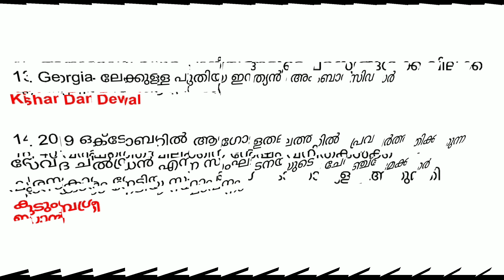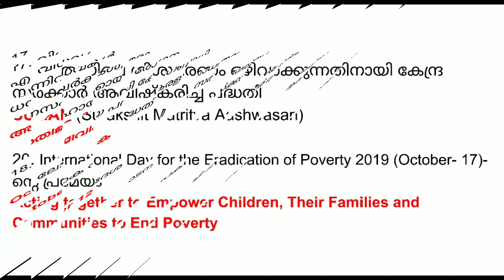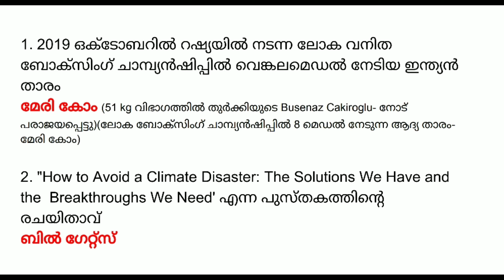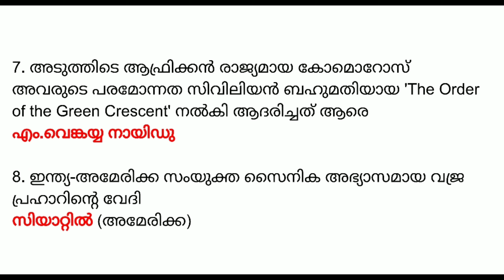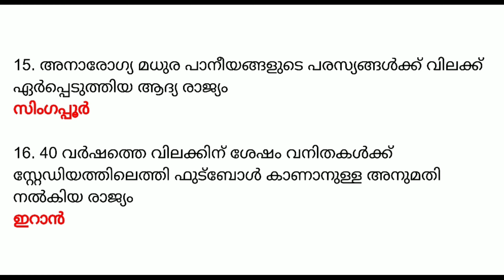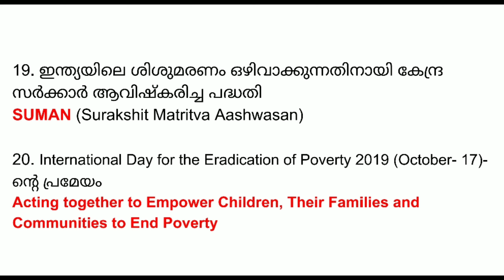October 2019 Current Affairs in Malayalam | Part 13 Important Current Affairs For All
October 2019 Current Affairs in Malayalam | Part 13 Important Current Affairs For All Competitive Exams